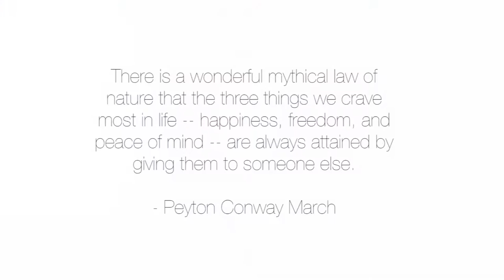How to Style | Fall Fur Series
Hey loves!

Just a short video on how I style my furs during Fall before it gets too cold!